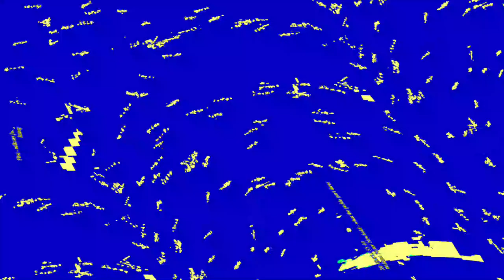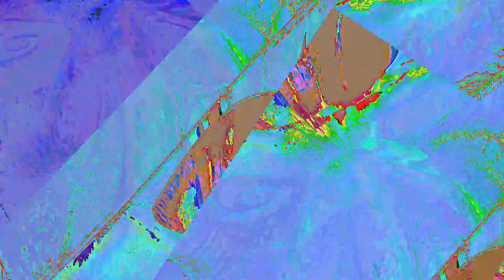[EPILEPSY WARNING] Movie 23 06 13 23h32m16s